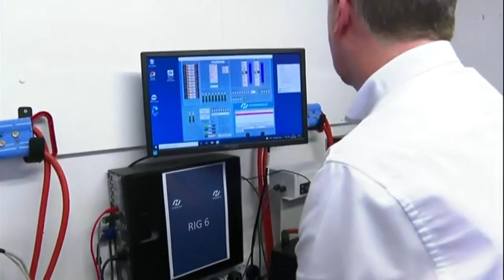BBC Visits Turntide in Sunderland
New figures have revealed the contribution that the electric vehicle industry has contributed to the North East economy over the past seven years: 7,000 jobs have been created and £400 billion have been pumped into the region, according to an automotive trade body.

The news comes as Sunderland-based electric battery maker Turntide has seen a round of investment from sources as diverse as Microsoft tycoon Bill Gates and the actor Robert Downey Jr.

In this Sunderland factory, there’s more evidence of the North East taking up the challenge of electric vehicle manufacture and supply, and that climate careers in the UK are growing more and more common.